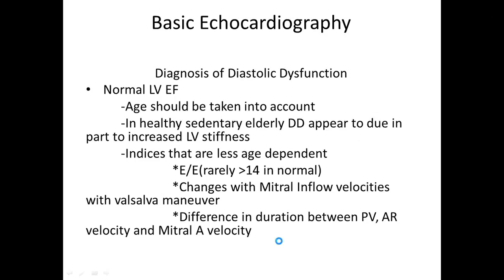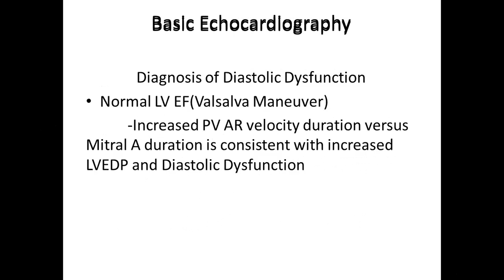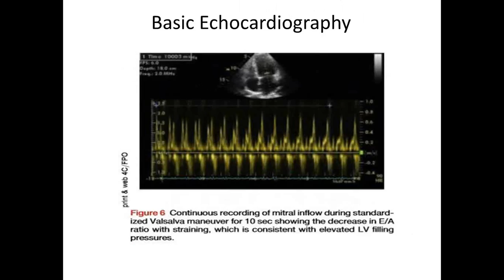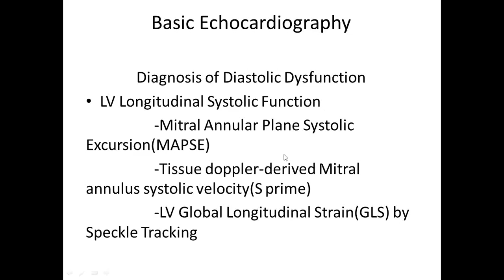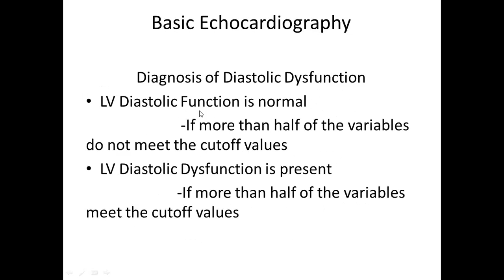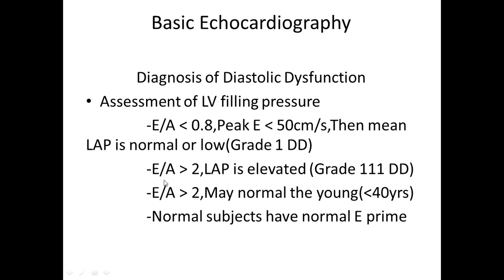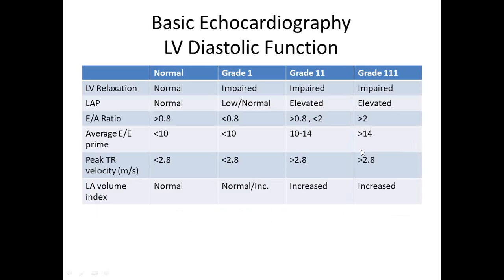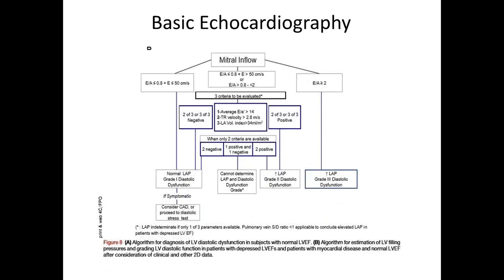2017 11 25 09 11 First year saturday lecture